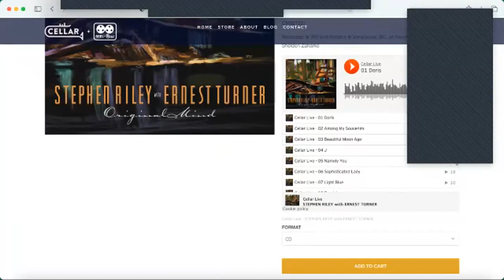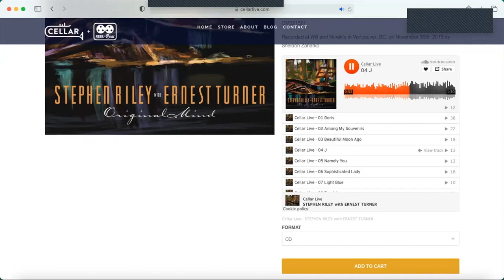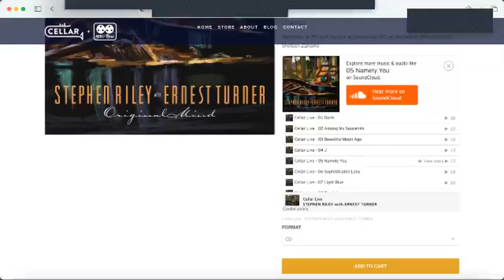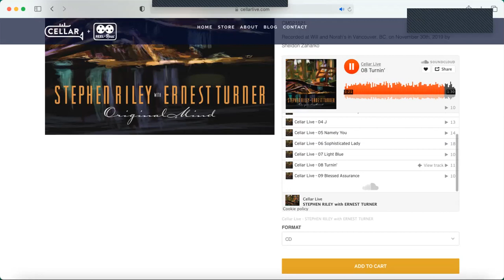Meet the Artists: Ernest Turner/Stephen Riley interview